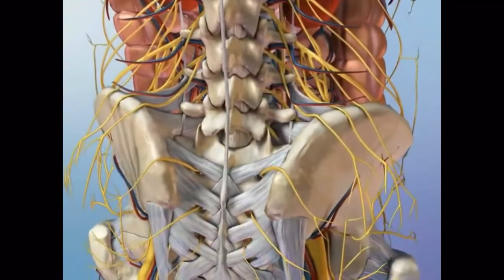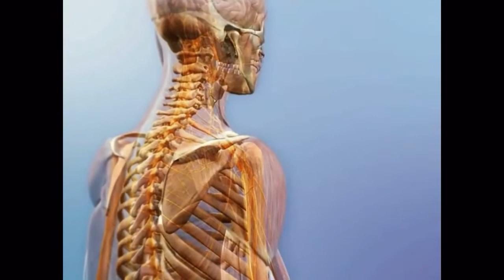Образ человека ИЗО 6 класс ПРЕЗЕНТАЦИЯ Рисование для детей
Сбербанк 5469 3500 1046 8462 Даниил Р. Спасибо!

Урок по изобразительному искусству для 6 класса. Рисование гуашью Образа человека.

Материалы: гуашь, лист А4, кисти, баночка для воды, палитра, карандаш, ластик.